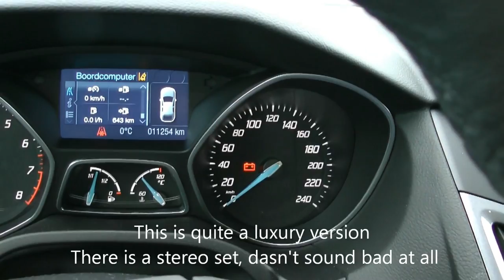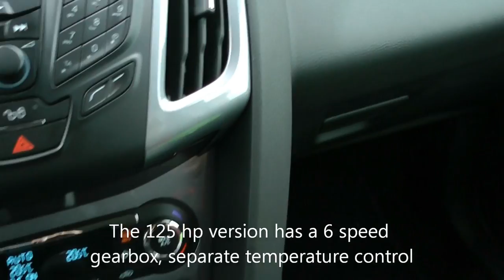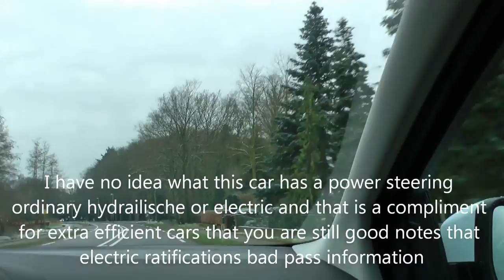Ford Focus 1.0 EcoBoost 100pk ECOnetic Titanium 2012 review